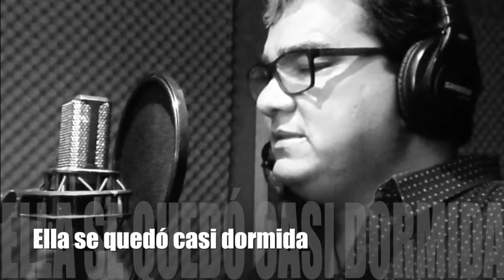Dormida -Félix Díaz - Lyric Video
Dormida, el primer sencillo de Félix Díaz en el 2018, escúchalo y comparte.

Andrés Vidales - Batería
Alejandro C. Villaseñor - Bass
Moska Hernandez - Saxofones
Félix Díaz - Guitarras, Voz y Arreglos
PolvoArena Estudio - Grabación, Mezcla y Master.

Disfrútenla y si les gusta, compartan, gracias por su apoyo!